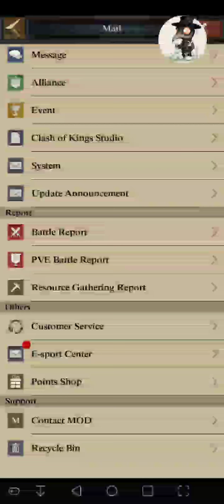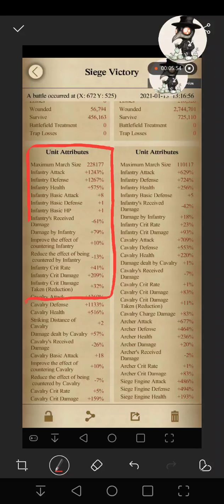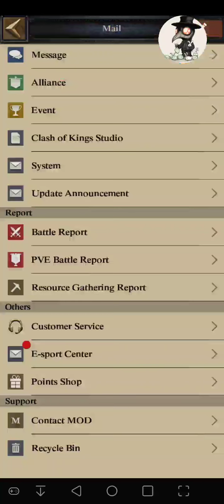How to create your own March formation 🙄🤔🤔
Hope this helps some of you, maybe when I get back home I'll make a more in depth, specific 'how to' but I figured I would put this up anyway. Hope it helps someone 🕺🍻